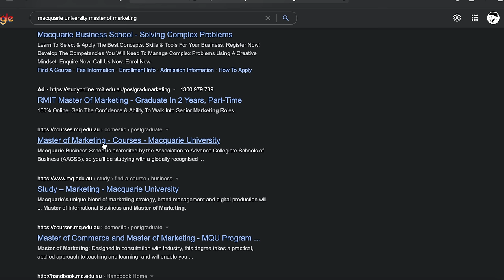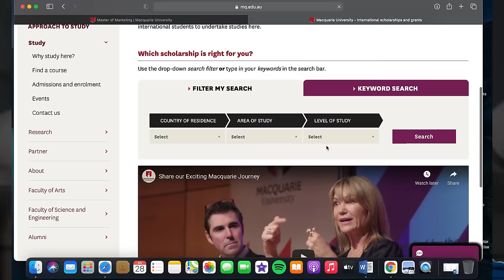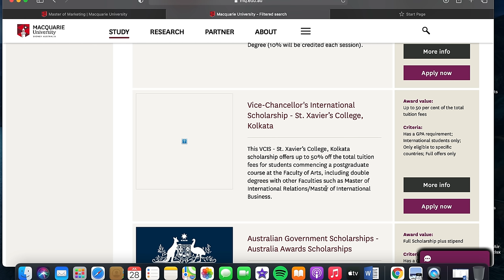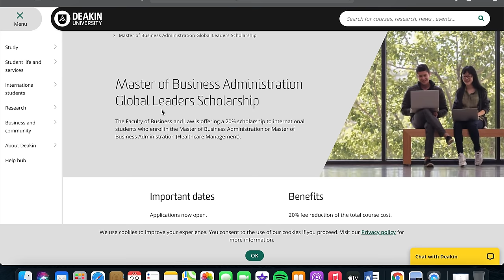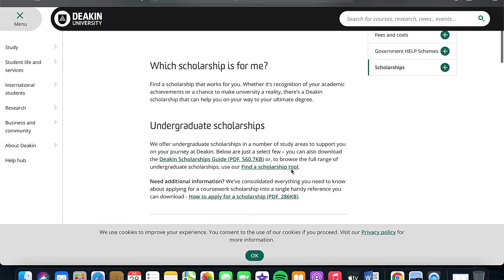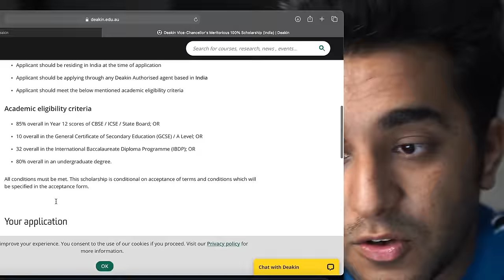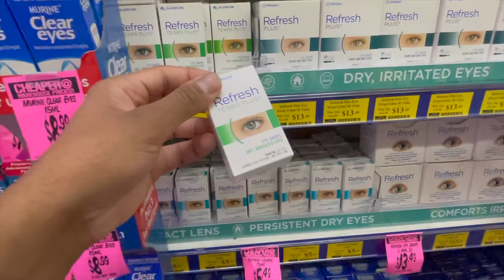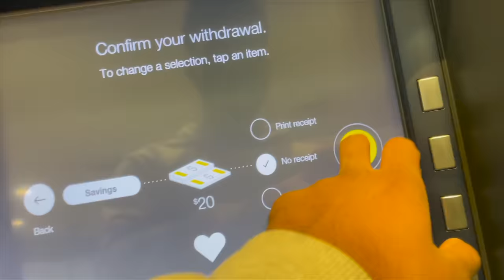SCHOLARSHIPS IN AUSTRALIA | INDIAN STUDENT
I discussed some of the popular Scholarships which universities offer here in Australia. You can even get upto 100% scholarships in particular courses if your eligible. Scholarships may vary depending upon the university, time and each case is different.